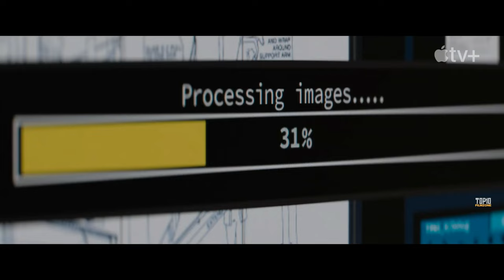Top 10 Must-Watch Films On Apple TV+ Right Now! | Best Movies On Apple TV+ | Top10Filmzone | Part-I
Top 10 Best Films & TV Shows Releases In February, 2024 | On Netflix, Amazon prime, Apple TV+

Top 10 Most Captivating TV Shows On Netflix Right Now! | Best Netflix Web Series | Part- I

Top 10 Hottest TV Shows You Can't Miss On Amazon Prime Right Now | Best Web Series On Prime Video

Top 10 Most Awaited TV Shows Of 2024 On Netflix, Amazon Prime, Apple TV+ | Best Web Series Of 2024

Top 10 Best TV Shows On Apple TV+ Right Now! | Must-Watch Web Series On Apple TV+ [Don't Miss Out]

Top 10 Most Anticipated Movies In 2024 | Best Hollywood Films Releases In 2024 (So Far) [Don't Miss]

Enlisted Top 10 Best Movies On Apple TV+ Right Now:
00:00 - Introduction
00:43 - Film No. 10
01:32 - Film No. 09
02:21 - Film No. 08
03:19 - Film No. 07
04:16 - Film No. 06
05:15 - Film No. 05
06:12 - Film No. 04
07:04 - Film No. 03
07:58 - Film No. 02
Honorable Mention:
08:55 - Number 01
09:17 - Number 02
09:38 - Number 03
09:54 - Film No. 01

Hi there, warm welcome to Top10Filmzone. Find your next best watch here, we will bring the best as well as most exciting, popular movies and web series recommendations for you. We upload two videos per week, most of them are uploaded at Night before 10.00 pm. Stick with our channel and explore the best and new movies as well as TV series.

🎯 Fantasy, Magical
🎯 Science Fiction
🎯 Action, Adventure
🎯 Crime, Thriller
🎯 History, Mystery, Horror
🎯 Romance, Biography
🎯 Comedy, Drama
🎯 War, Western
🎯 Animation

Welcome back to another electrifying countdown on our channel! Today, we're diving into the captivating world of Apple TV+ to bring you the top 10 must-watch movies that are lighting up screens right now. From heart-pounding thrillers to heartwarming dramas, these films are guaranteed to keep you on the edge of your seat, Apple TV+ has something for everyone, and we've handpicked the cream of the crop for your viewing pleasure. Get ready for an epic cinematic journey that you won't want to miss! Let's explore the best of Apple TV+ together!

If you enjoyed our latest selection of the top 10 must-watch movies on Apple TV+, feel free to share it with your friends who also enjoy best action thriller movies and Web series.